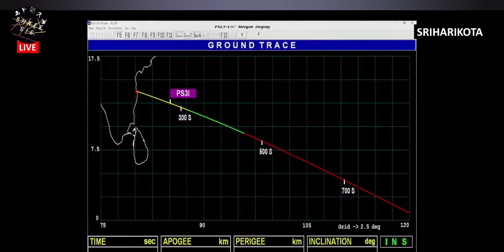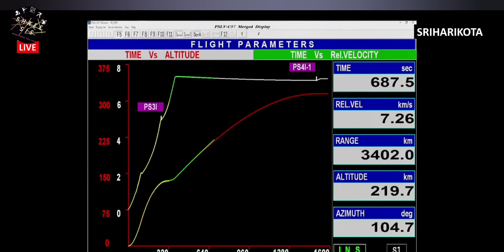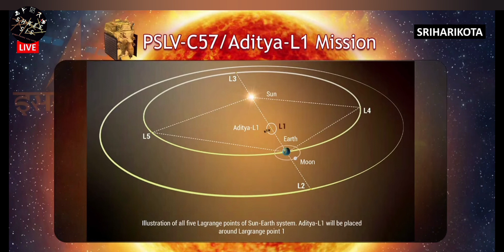Mission Aditya L1 | ISRO | Ab Suraj Bhi Humara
Aditya-L1 is a coronagraphy spacecraft to study the solar atmosphere, designed and developed by the Indian Space Research Organisation (ISRO) and various other Indian research institutes. It will be inserted at about 1.5 million km from Earth in a halo orbit around the L1 Lagrange point between the Earth and the Sun where it will study the solar atmosphere, solar magnetic storms, and their impact on the environment around Earth.

It is the first Indian mission dedicated to observing the Sun and was launched aboard a PSLV-XL launch vehicle[1] at 06:20 UTC on September 2, 2023.It was launched ten days after the successful landing of ISRO's moon mission, Chandrayaan 3. It successfully achieved its intended orbit nearly an hour later. It was separated from the fourth stage soon after at about 07:24 UTC.

The major science objectives of the Aditya L1 mission are:

Study of Solar upper atmospheric (chromosphere and corona) dynamics
Study of chromospheric and coronal heating, physics of the partially ionised plasma, initiation of the coronal mass ejections, and flares
Observe the in-situ particle and plasma environment, providing data for the study of particle dynamics from the Sun.
Physics of the solar corona and its heating mechanism
Diagnostics of the coronal and coronal loop plasma: Temperature, velocity and density.
Development, dynamics, and origin of CMEs
Identify the sequence of processes that occur at multiple layers (chromosphere, base, and extended corona) that eventually leads to solar eruptive events.
Magnetic field topology and magnetic field measurements in the solar corona .
Drivers for space weather (origin, composition and dynamics of solar wind .NM